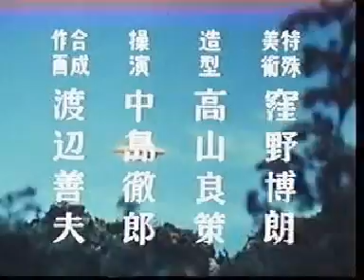spectreman do macaruron epilogo 3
mestre dulinho show